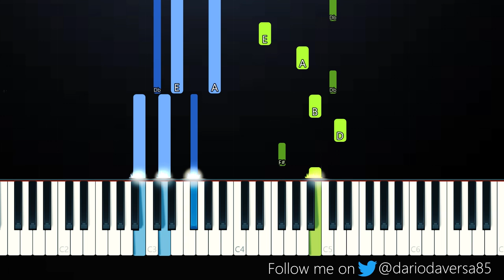Selena Gomez - De Una Vez (Piano Tutorial)